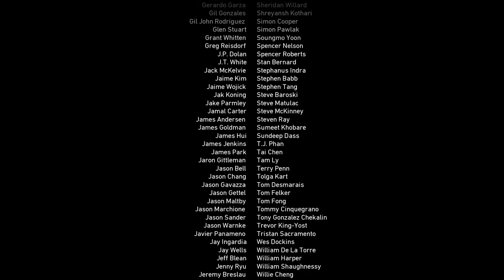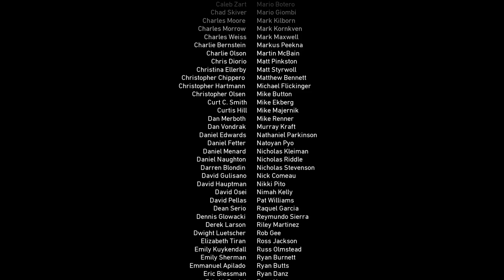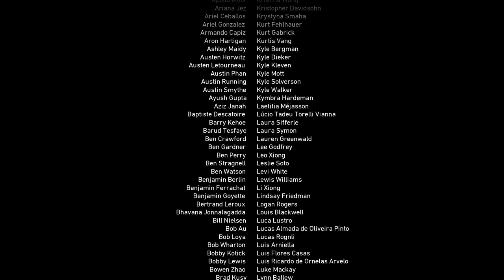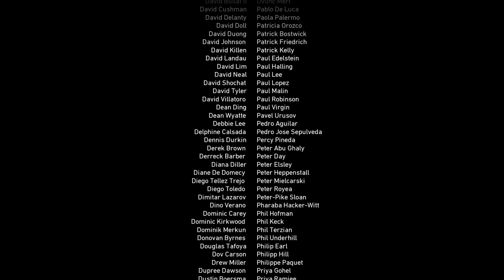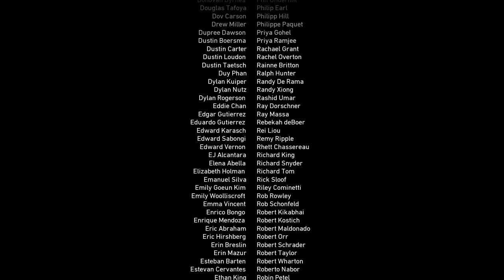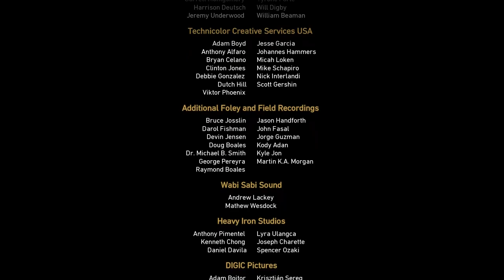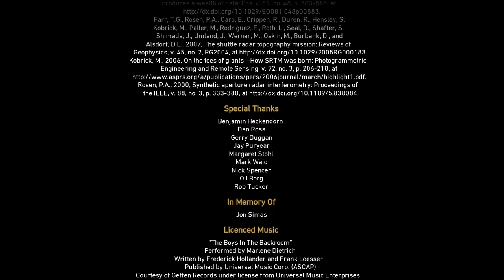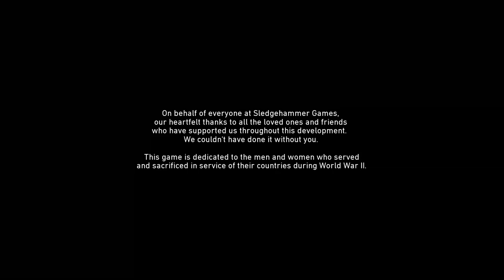Call of Duty WWII - 41 Credits